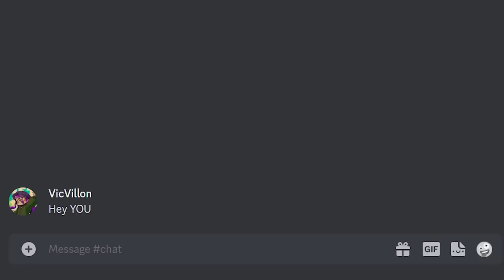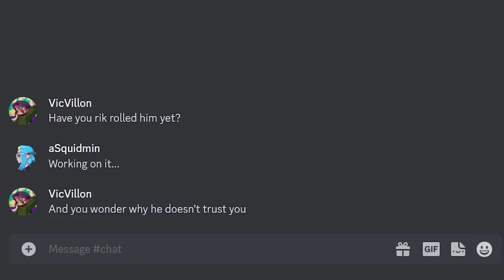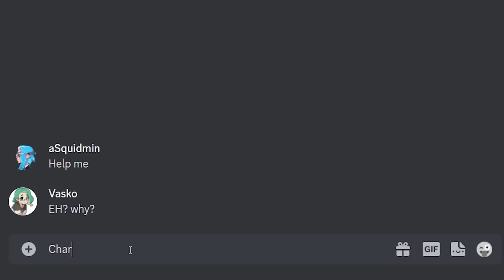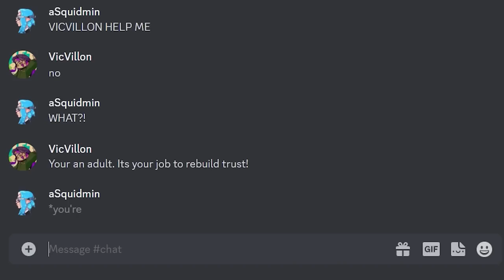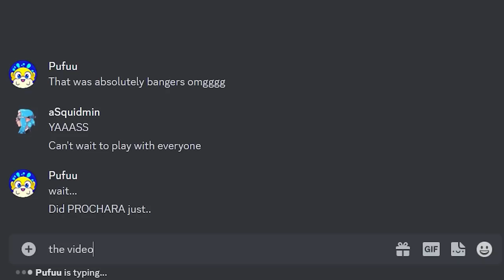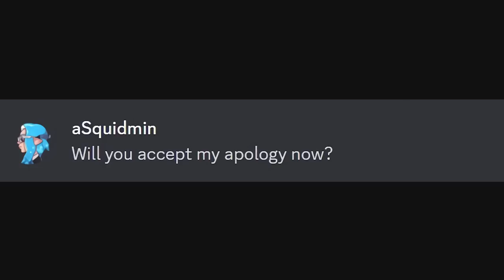New Splatoon Season.. Early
I am terrible sorry it has come to this Nintendo.
Please forgive me... I hope I can continue Splatoon 3 with everyone

Likenesses used for story purposes only - not actual messages lol: @Vicvillon @VaskoGames @ProChara @Pufuu